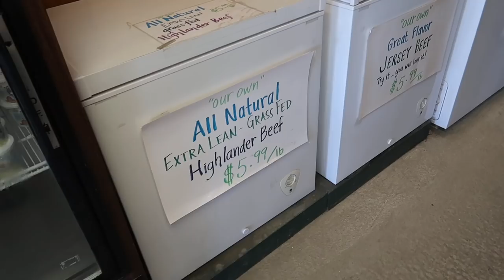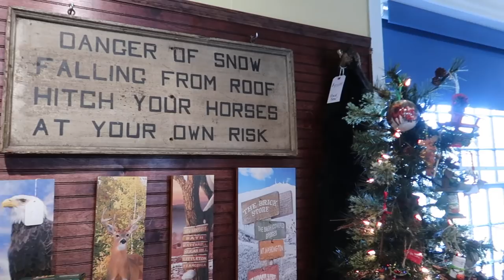3 Gallons of Blueberries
Daily Uploads!